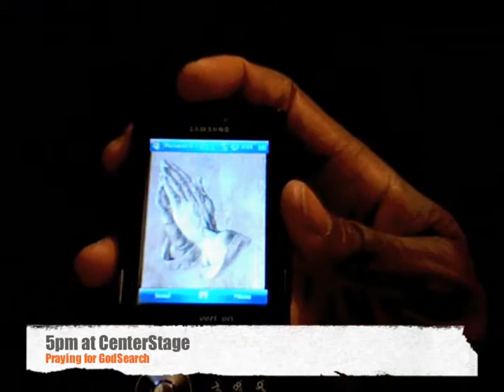2009 09 27 GodSearch Announcements events & Curtis Orchard.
This includes a plethora of events that are occurring related to GodSearch including the trip to curtis orchid this weekend